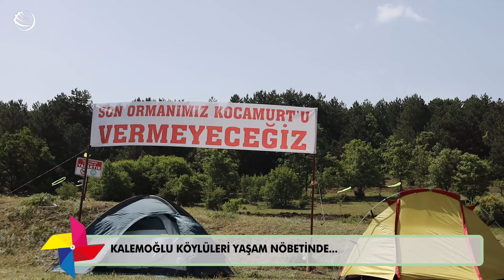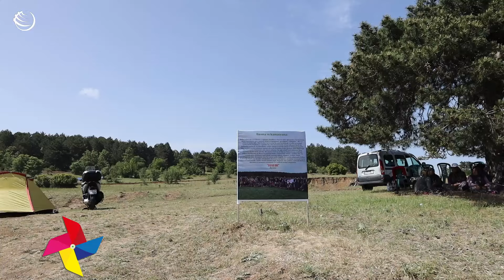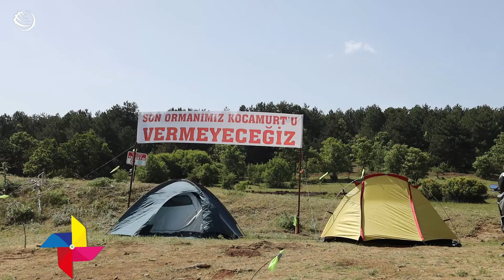Kalemoğlu köylüleri: Son ormanımız son kalemiz! | Çepeçevre Yaşam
Gördes Kalemoğlu köylüleri nikel madeninin köye bitişik Karamurt ormanına göz koymasına karşı nöbete başladı. Çepeçevre Yaşam, Kalemoğlu köylülerine mikrofon uzattı.

Özer Akdemir'in hazırlayıp sunduğu Çepeçevre Yaşam her perşembe 21.00'de Evrensel'de.